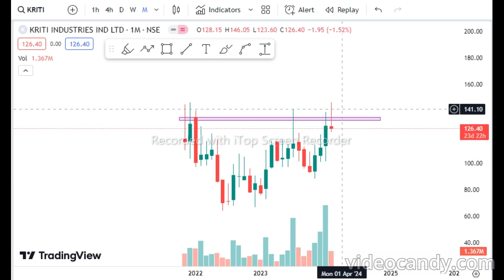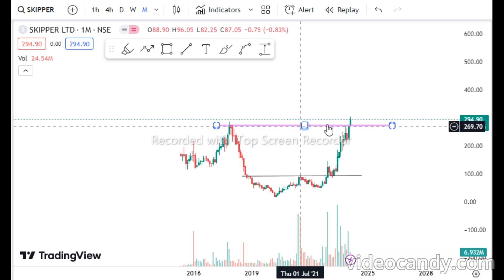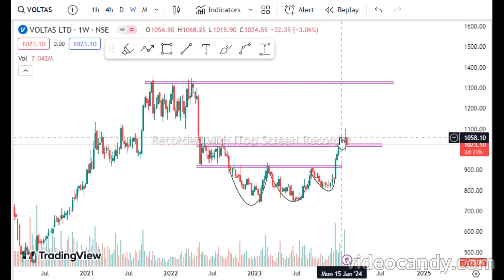6.2.24 Breakout Stocks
I hope this Video was useful. I shared my personal idea of trading like price action, Trading pattern, Break out and support and resistance.